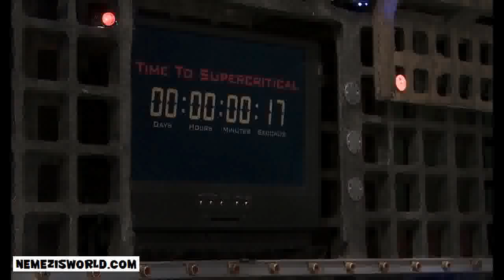Трейлер 8-й день The 8th Day (2009).flv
Жанр: Feature, Big Budget
Режиссер: Ren Savant
В ролях: Kayden Kross, Bree Olson, Amber Rayne, Kylie Ireland, Tori Black, Jandi Lin, Krissy Leigh, Poppy Morgan, Darryl Hanah, Violet Marcelle, Trinity Post, Evan Stone, Tommy Gunn, Tyler Knight, Derrick Pierce, Cheyne Collins, Sledge Hammer, Chris Cannon, Jerry, Aaron Wilcox, Kelly Skyline, Crash, Julie Knight, David Lord, Heidi Mayne, Ameatabh Bachan

О фильме:
В новом мире беззакония, секс единственный способ выжить... Обратный отсчет начался... Пост-апокалиптическое будущее... Очнувшаяся от криогенного сна, Саманта (Кайден Кросс) обнаруживает, что мир вокруг нее изменился безвозвратно. Оставшись одна в этом городе беззакония, наводненном зверскими племенами прото-людей, обезумевших от сексуального жара, Саманта погибла бы, если б не Амбер Рэйн - девушка из подземелья, спасшая ее от опасности. Но оставаться в городе Саманте нельзя и ее единственная надежда на спасение находится в руках харизматичного правителя пустынной деревушки, известной под названием «Поля блаженных». Когда же принц Амир обнаруживает всю правду о том, кем на самом деле является Саманта, он заставляет ее принести последнюю жертву... Время истекло. Игра окончена.